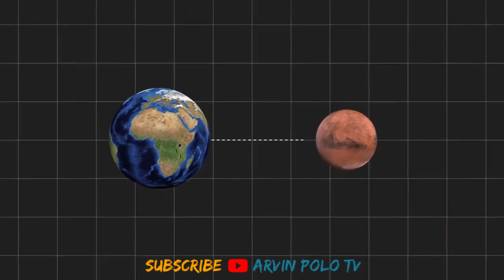Nakakabilib na bagay na nakunan ng Telescope sa Kalawakan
sa ating mundo ay may ibat ibang bagay tayong nakikita

pero sa ngayon ililihis natin ng konti
dahil dito titignan natin ang mga ibat ibang bagay na nasa labas ng mundo at ito ang kalawakan

at para mangyari ito
ay gagamit tayo ng isang teleskopyo

na tinatawag na hubble

isa itong space telescope na kasing laki ng school bus

at sa tulong nito ay makikita natin ang milyon milyong bagay sa kalawakan

masasaksihan din natin dito ang kapanganakan ng bagong bituin

mga planeta sa labas ng ating solar system at
matutunghayan mo din ang pinaka malaking black holes

RELATED CHANNEL
Asiong Daldal Stories
TaraTV Facts
DMS TV
Historyador
Tito ChaoTV Facts
Marvelous Facts
Ask Teacher Popong
Kaalaman
Archlight Media
Tinagalog
ClarkTV Facts
Jp Amazing Stories
Alamin Mo
LeonMata Tibi
Tinig PH
Bulalord
Gazebo
Madam Info
Kwentong Tagalog
Alam Mo Ba
IsportsZone
3B Hoops
Win YT

Ivana Alawi
Kathryn Bernardo
Alex Gonzaga
Ja Mill
CongTV
BruskoBros
Emman Nimedez
Ranz Kyle
Niana Guerrero
Zeinab Harake
Akosi Dogie
Doc Willie Ong
Donnalyn Bartolome
Tukomi
Jelai Andres
XDJames
BITAG OFFICIAL
Viy Cortez
Michelle Dy
Trinidad Siblings
ESPN5
Keith Talens
Wil Dasovich
The Hungry Syrian Wanderer
junnieboy
Pamela Swing
LIVELOVEPARTY.TV
Viva Records
Brains techKnowlogy
Vice Ganda
The Gold Squad
vividplays channel
Andrea Brillantes
Eat Bulaga
Miniature Cusina

This Video is All About: Nakakabilib na bagay na nakunan ng Telescope sa Kalawakan